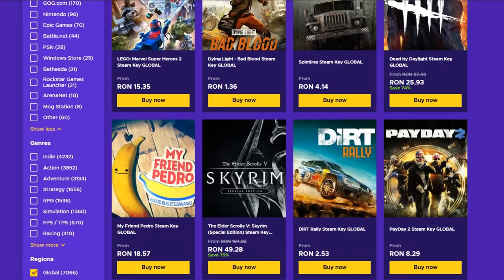Am dat de romani in meci si s-au ENERVAT rau de tot ! - CS:GO Prime Hacking w/Zedo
Specs :

Pc Gaming :

🎮 Cpu : i7 8700k @5.2 ghz
🎮 Gpu : MSI GeForce GTX 1070 Ti Armor @2100mhz
🎮 Mobo : MSI Z370 TOMAHAWK
🎮 Ram : Crucial 32 GB DDR4 3466 MHz cl18

Pc secundar :

🎮 Cpu : i5 4690kk @4.8 ghz
🎮 Gpu : MSI GeForce GTX 970 @2050mhz
🎮 Mobo : Gigabyte Z97
🎮 Ram : Crucial 16 GB DDR3 2400 MHz cl17

Pc 3 :

🎮 Cpu : Pentium e5200 @2.9 ghz
🎮 Gpu : NVIDIA GeForce 7300 GS
🎮 Mobo : Asrock 775i65g
🎮 Ram : Kingston 4 GB DDR2 466 Mhz cl5

Periferice :

⌚Monitor 2 : Philips 45 inch 4096x2160 60hz
⌚Tastatura : Razer Blackwidow Chroma
⌚Casti : Razer kraken X
⌚Microfon : Superlux E205U